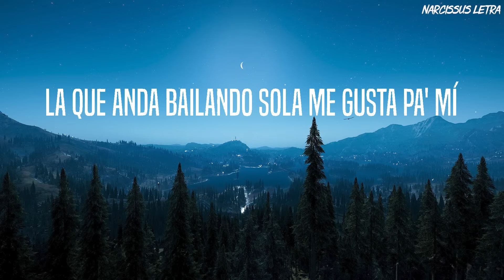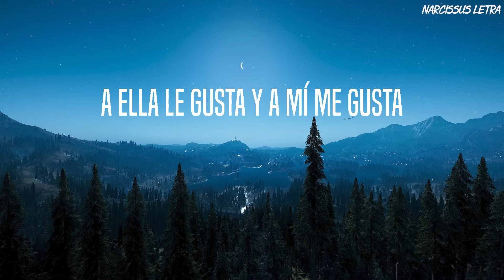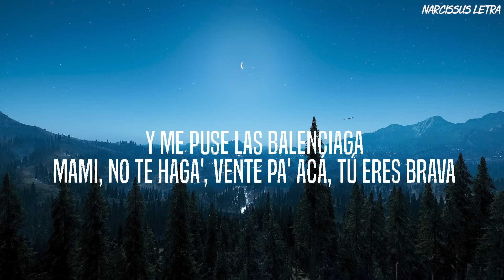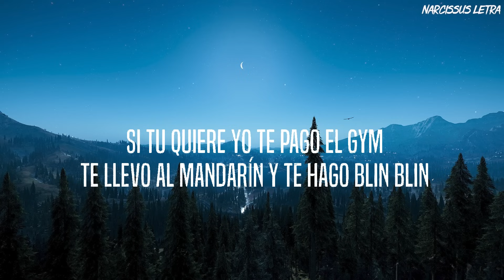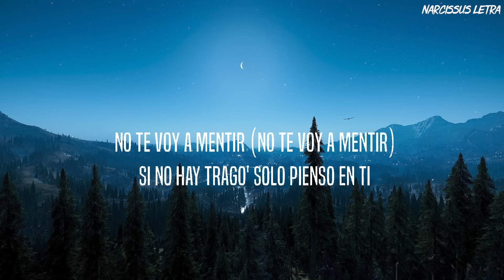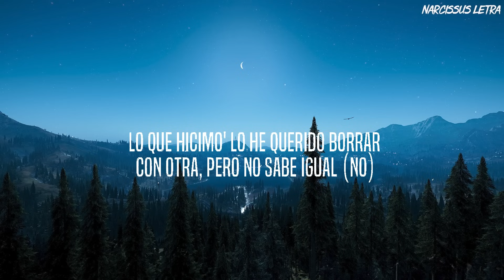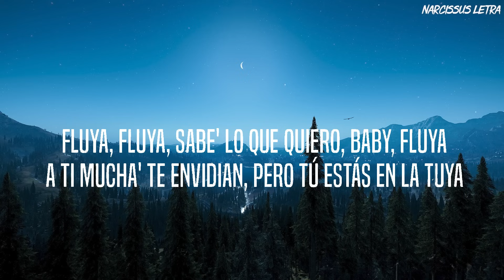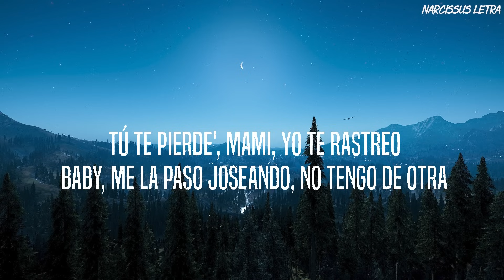Eslabon Armado, Peso Pluma - Ella Baila Sola (Letra / Lyrics)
¡Cha-chau!

Su cuerpo, juro por Dios, que era tan perfecta